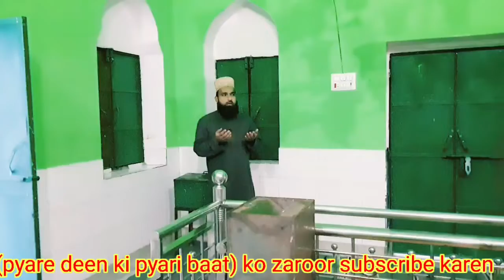Dargaah Par Hazri Ka Tareeqa (practical)